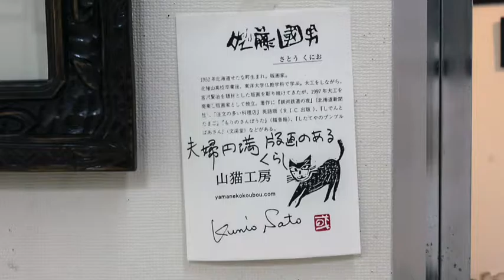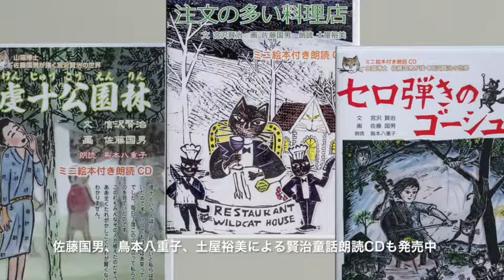宮沢賢治「よだかの星」佐藤国男・鳥本八重子幻灯朗読会09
今年も函館テーオーデパートにて、山猫博士と鳥本八重子さんによる、宮沢賢治童話の幻灯朗読会が開催されました。
その中から、「よだかの星」をお楽しみください。
佐藤国男・鳥本八重子のミニ絵本付き朗読CD（新函館ライブラリ刊）もよろしく。